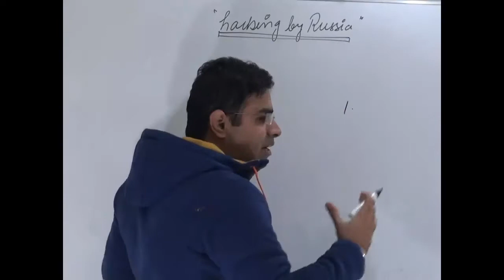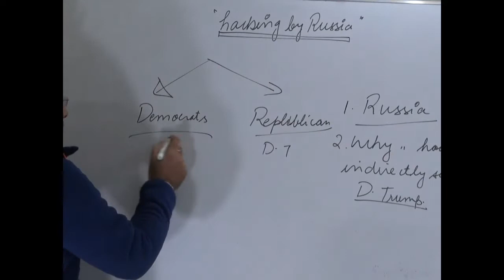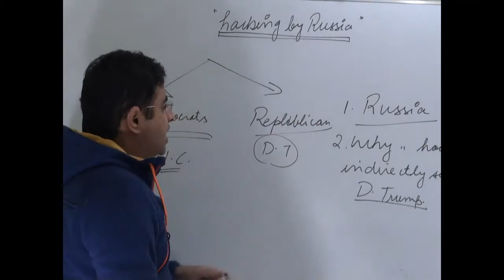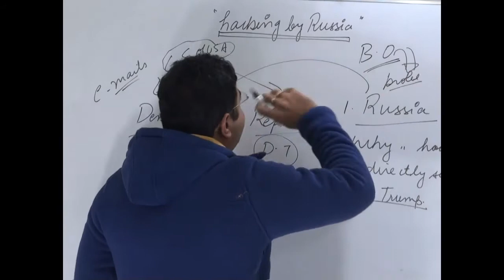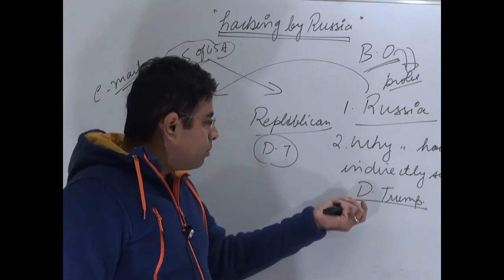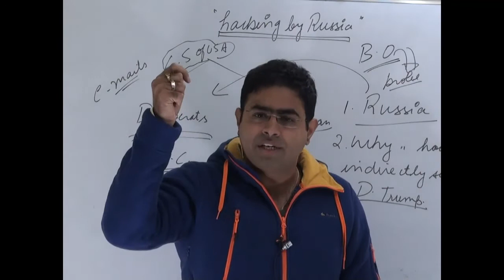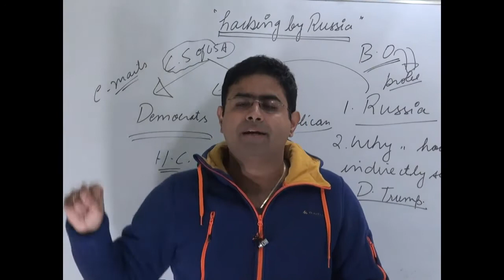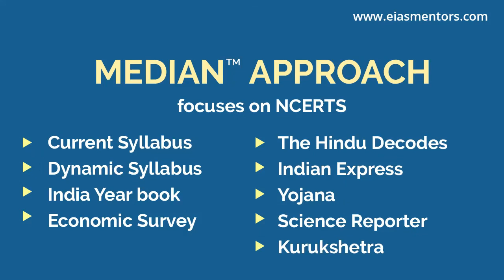russia hacking | international issue